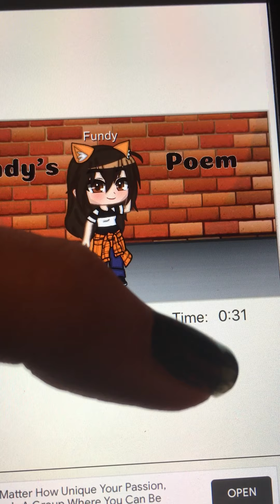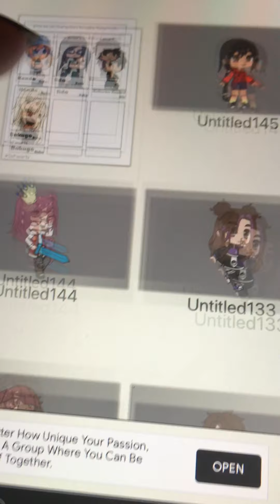Announcement | ⚠️ Blood warning ⚠️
Oof- Hi there! Lily here. I know most of you people know us because of the reaction series. But that’s fair. That’s kinda the video that blew up. But I don’t have motivation to make anymore. I hope you all understand.